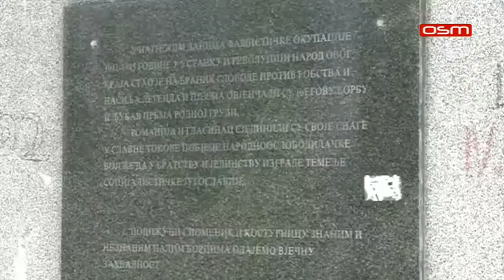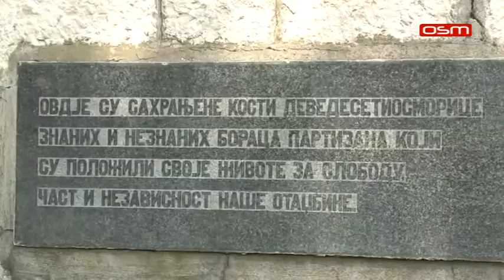DAN POBJEDE ISTOCNO SARAJEVO 09 05 2018